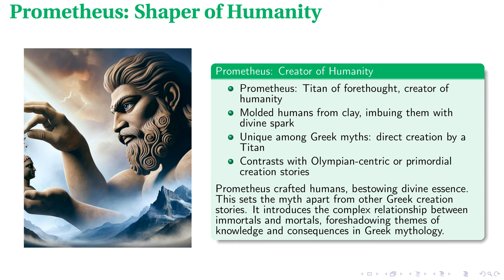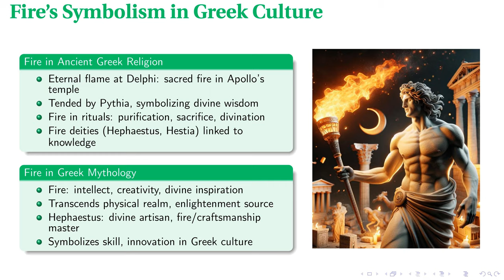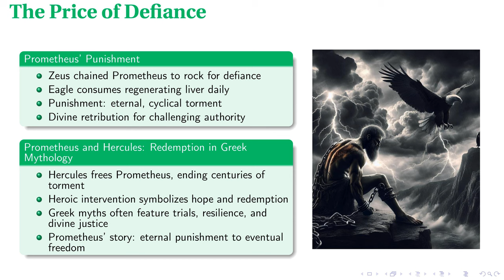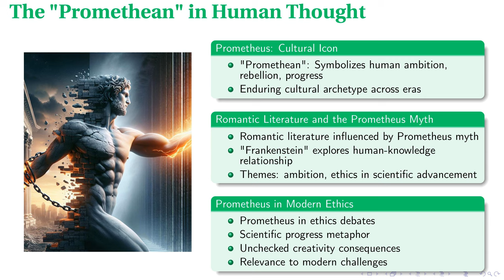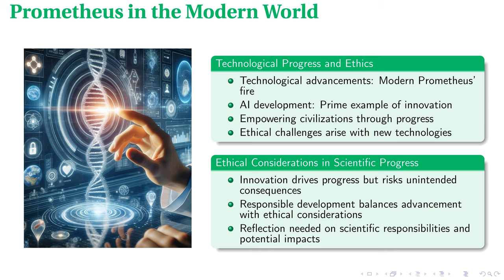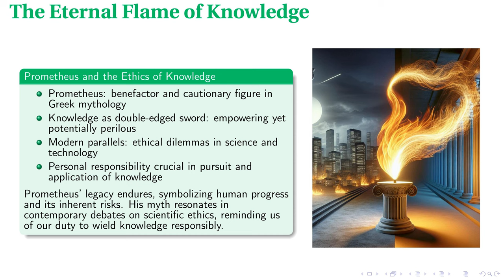Prometheus: Fire Thief - Humanity's Rebellious Father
In pursuit of generating educational material for training this is a completely automatically made presentation made with the help of OpenAI, Anthropic, Udio, and Eleven Labs APIs and audited for accuracy by a human.

This lecture offers a comprehensive exploration of the Promethean myth within Greek mythology, focusing on the Titan Prometheus' defiance against the Olympian gods and his profound impact on humanity. It delves into his creation of mankind, the consequential act of stealing fire to bestow upon mortals, and the cultural significance of fire in ancient Greek thought. The narrative further examines the severe punishment imposed by Zeus and the enduring symbolism of Prometheus' rebellion in literature, notably in Mary Shelley's "Frankenstein." Reflecting on the relevance of the myth in modern times, it also addresses contemporary parallels in artificial intelligence and ethical advancement, urging a balanced approach to innovation and moral responsibility.

00:00 - Intro
00:20 - Prometheus: Shaper of Humanity
01:07 - The Theft of Divine Fire
02:01 - Fire's Symbolism in Greek Culture
02:53 - The Price of Defiance
03:54 - The "Promethean" in Human Thought
04:37 - Prometheus in the Modern World
05:25 - The Eternal Flame of Knowledge